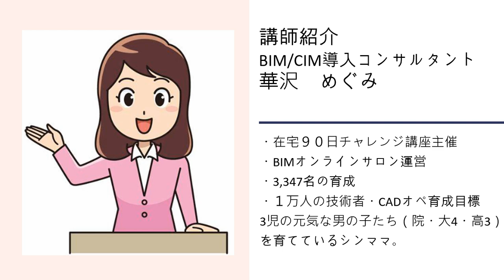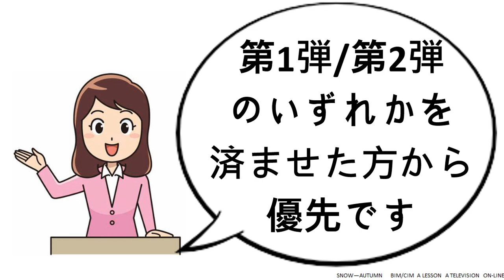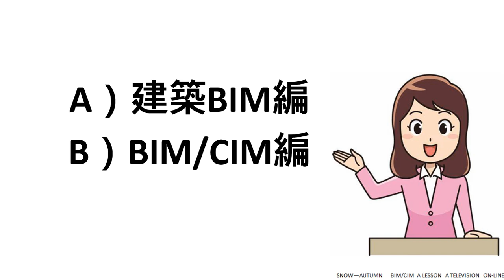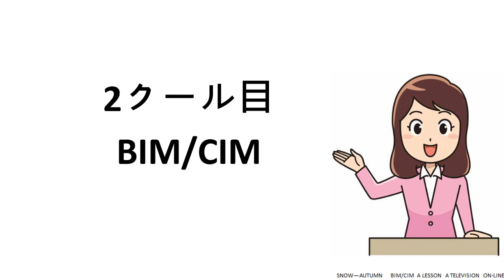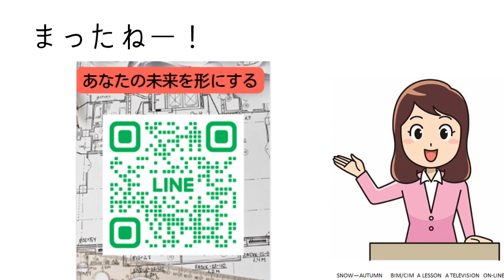ご質問いただきました 第3弾：無料3Daysチャレンジ 実際に行動して、新しいスキルを習得できるチャンス！35歳からのBIM/CIMマスターの道 AutoCADマスターの道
35歳からのBIM/CIMマスターの道　AutoCADマスターの道